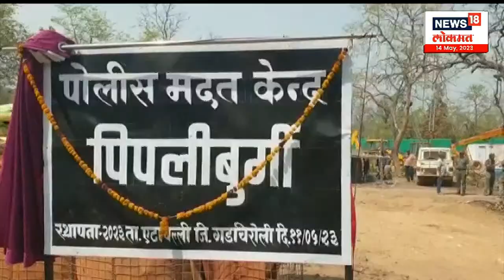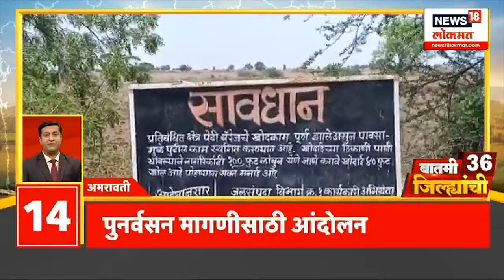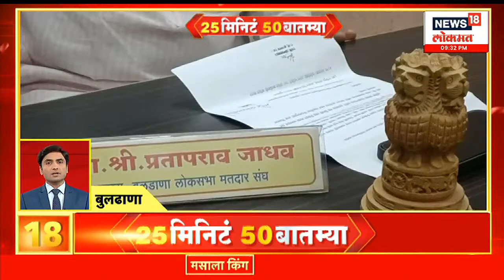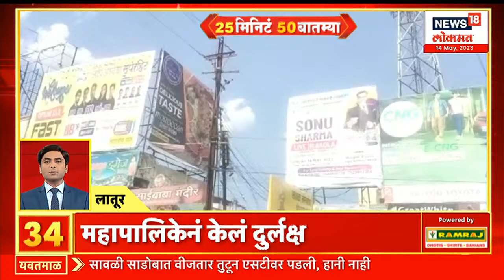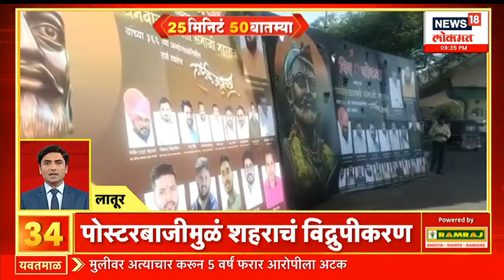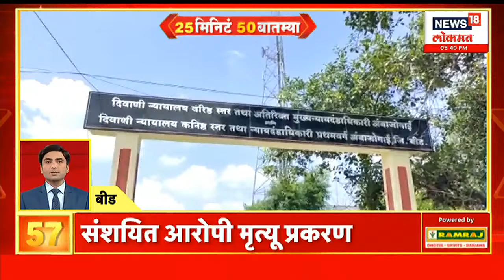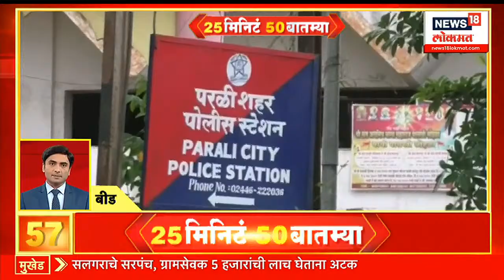Prime Time @9PM | मुख्यमंत्र्यांचा मविआला टोला | माविआच्या पुन्हा वज्रमूठ सभा | Marathi News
Mahavikas Aghadi has an important meeting today. Sharad Pawar called the meeting. Uddhav Thackeray and Congress leaders will participate. Karnataka Congress Legislature Party meeting to be held today. Raj Thackeray is on a tour of Badlapur, Ambernath, Ulhasnagar, Kalyan for organizational building of the party. A big procession will be held in Aurangabad on the occasion of Sambhaji Maharaj's birth anniversary. Unseasonal rains hit tourism due to climate change. MP Nitesh Rane press conference

महविकास आघाडीची आज महत्वाची बैठक आहे. शरद पवार यांनी बोलवली बैठक. उद्धव ठाकरे आणि काँग्रेस नेते होणार सहभागी.  कर्नाटक काँग्रेस विधिमंडळ पक्षाची आज बैठक होणार आहे. राज ठाकरे पक्षाच्या संघटनात्मक बांधणीसाठी बदलापूर,अंबरनाथ, उल्हासनगर, कल्याणच्या दौऱ्यावर आहेत.संभाजी महाराजांच्या जयंती निमित्त औरंगाबादमध्ये मोठी मिरवणूक निघणार आहे. अवकाळी पाऊस वातावरणातील बदलांमुळे पर्यटनाला फटका.आमदार नितेश राणे पत्रकार परिषद